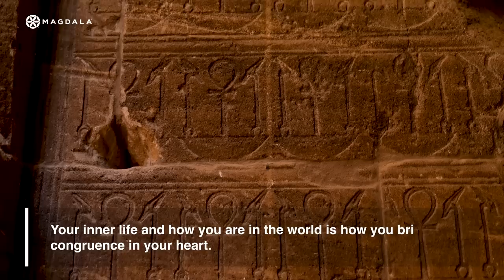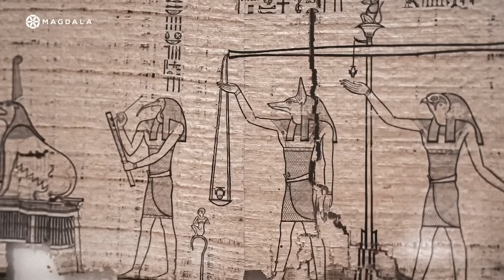Day 5: Desert Father: Abba Poemen 📍 Valley of the Kings | Exodus: Pilgrimage of Freedom | Magdala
Day 5: Desert Father: Abba Poemen - The Heart 📍 Valley of the Kings

🎼 Instrumental music by Diego Antonio

Welcome to this land that is truly desert, truly Egypt! Here at this burial place of at least 62 Kings is also the home Abba Poemen. Poemen, meaning “shepherd” lived as a hermit until about 400-450 A.D. A Desert Father, who was known as a shepherd rather than for his austerity because of the way he guided people, takes us right to the cardio or “heart” of the spiritual life!

So far in our Virtual Pilgrimage, we have been speaking about the hearts of the people who we encounter on this pilgrimage – from the Pharaoh to the people who had been enslaved in Egypt to Moses himself. Their lives remind us how God was working on their hearts and about the amount of time that this process of softening of hearts takes. So, let us also join in this process which is exemplified in the lives of the Desert Fathers, the Desert Mothers, who came to barren land to show us to: “Teach your mouth to say what is in your heart”; “To do good to others, so that your heart becomes much lighter” (Abba Poemen).

✝️ Bible Reference: Exodus 6; Ezekiel 36:26

🙏🏻 Every day during Lent at UTC+02- 6:30 P.M., you can join the Livestream Mass. Mission broadcast!

🫶 Would you like to collaborate with our projects?

00:00 Introduction
00:27 Welcome to the Valley of the Kings!
01:01 Who is Abba Poemen?: Going to the desert seeking the Lord
02:04 Abba Poemen and he heart
03:39 “If you have a heart, you can be saved”
06:00 Our hearts can get hardened over time: The desert mothers and fathers were witnesses of the long journey the heart must take to connect again with God.
07:25 God’s desire for our own Lenten Exodus Journey: “A new heart I will give you… I will give you a heart of flesh.” Ezekiel 26:36
08:10 “Life comes from the heart”: The Egyptian thinking about the heart
10:05 Conclusion: What is in our hearts?